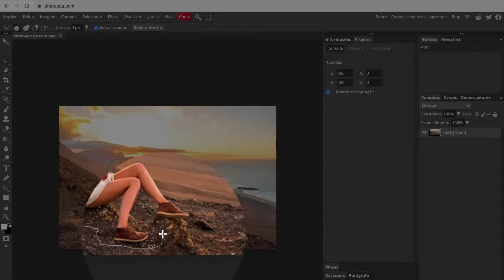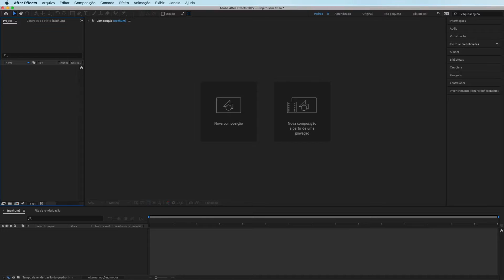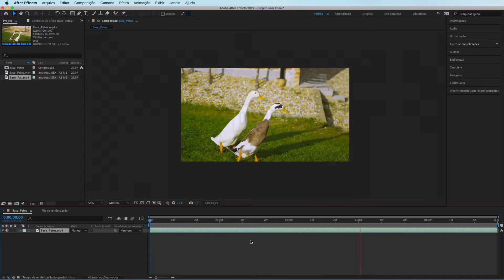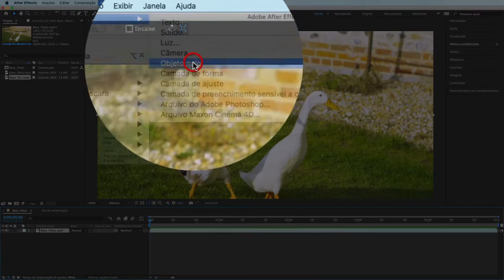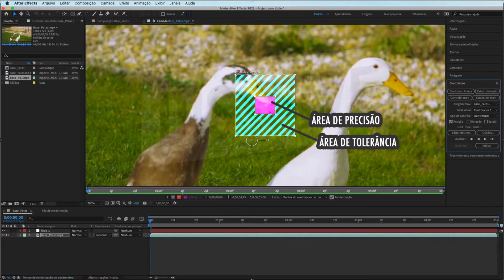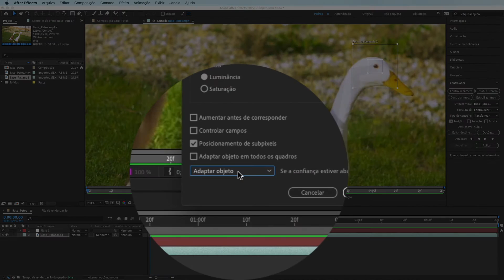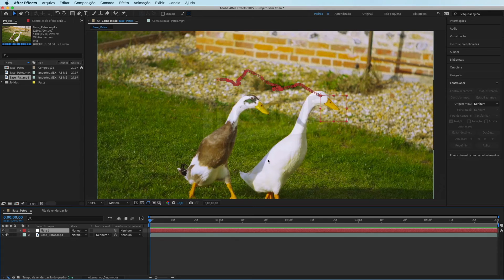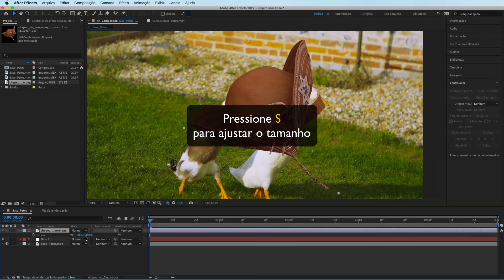Agora você vai entender - Motion Traking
Primeiro da série AGORA VOCÊ VAI ENTENDER - VFX. Nesse vídeo, descomplicamos a técnica Motion Tracking, os cuidados na escolha das imagens e melhores ajustes para garantir um trabalho rápido, simples e de qualidade.